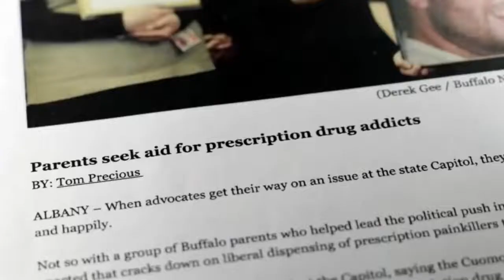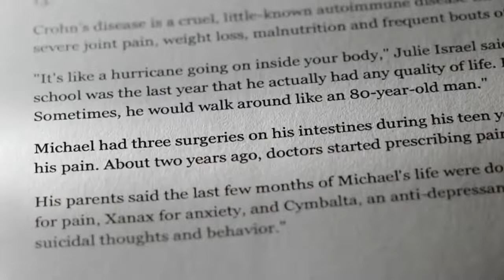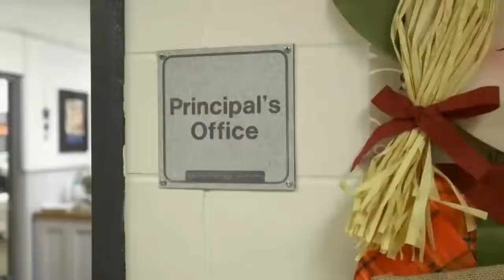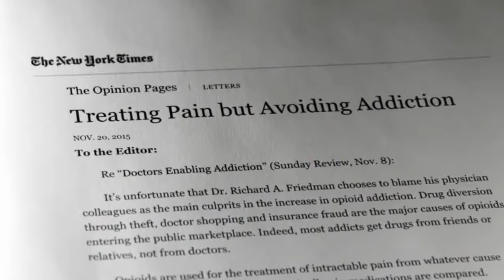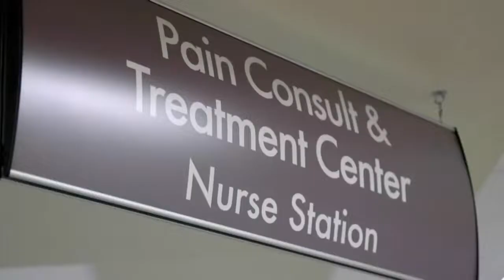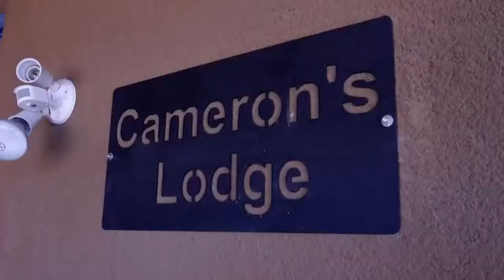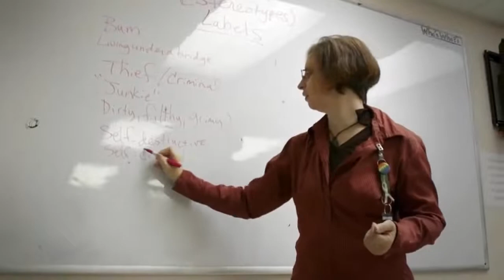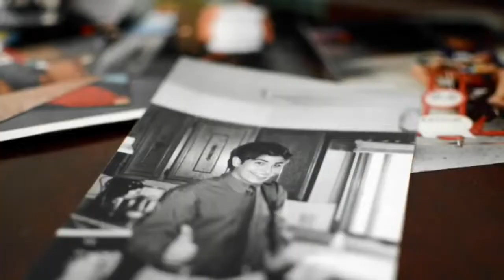The opioid Epidemic